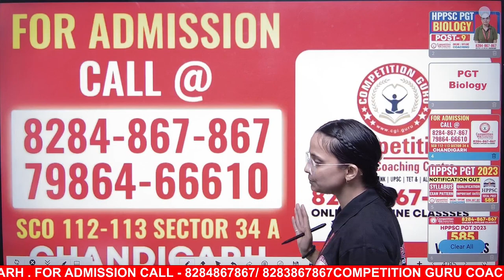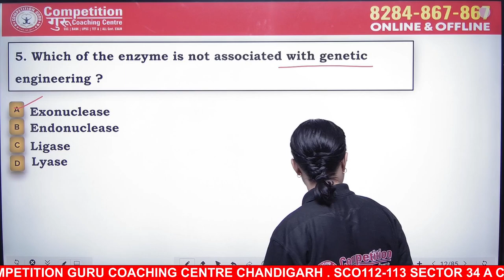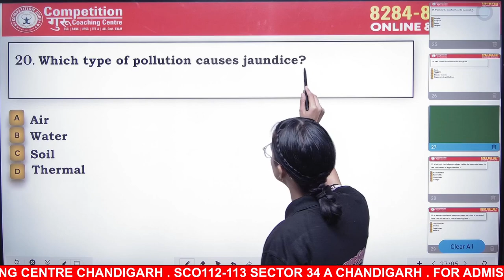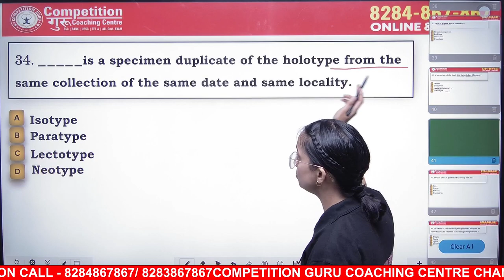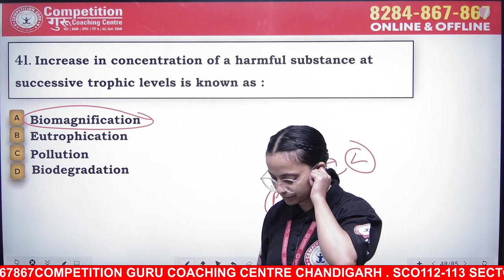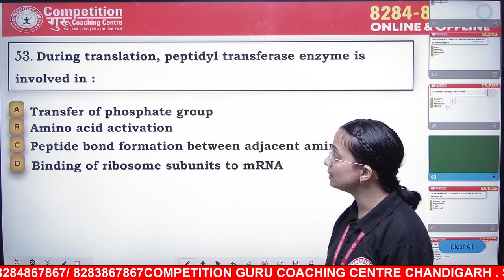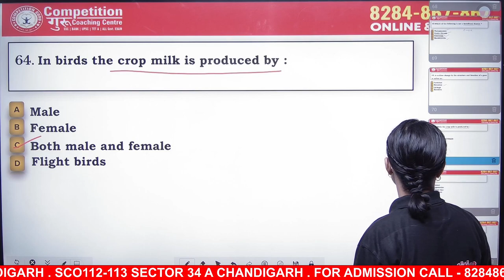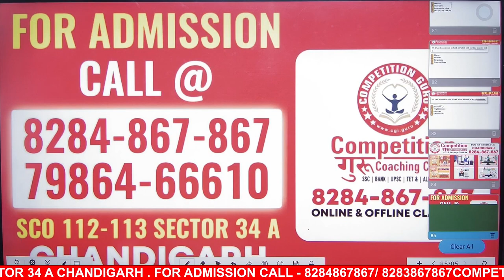HP PGT Biology Previous Year Paper Solution 2016| HP PGT Biology Coaching| PGT Biology Online Class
HP PGT Biology Previous Year Paper Solution 2016| HP PGT Biology Coaching| PGT Biology Online Class| For Admission Call-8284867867/ 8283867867-Competition Guru CHD

Are you aspiring to excel in the HP PGT Biology 2023 exam? Look no further! Our expert solutions provide you with a clear advantage in your preparation. In this video, we bring you comprehensive guidance to conquer this crucial exam.

Our HP PGT Biology Previous Year Paper Solution 2016| HP PGT Biology Coaching| PGT Biology Online Class video is designed to give you the edge you need to succeed. We've meticulously analyzed previous year papers to create solutions that align perfectly with the exam pattern. Our coaching is tailored to help you grasp even the most challenging concepts, making your preparation efficient and effective.

With our online classes, you can access high-quality education from the comfort of your home. We understand the importance of time and convenience in your busy life. The online format allows you to learn at your pace, ensuring you master the material thoroughly.

By using our solutions, coaching, and online classes, you're not just studying for the exam; you're preparing to excel. You'll find our solutions in this video incredibly useful as we've strategically incorporated the keyword, "HP PGT Biology Previous Year Paper Solution 2016| HP PGT Biology Coaching| PGT Biology Online Class," to enhance your search visibility.

Our team of experienced educators is dedicated to helping you achieve your goals. We've included detailed explanations, solved examples, and strategies to tackle the exam efficiently. Our content is structured to give you the confidence you need to face the exam with a winning attitude.

Don't miss out on the opportunity to ace the HP PGT Biology 2016 exam! Join us in this video to embark on your journey to success.

Don't forget to explore other valuable videos on our channel to further enhance your knowledge and skills.

HP PGT Biology
HP PGT Biology 2016
Previous Year Paper Solution
Biology Coaching
Online Classes
Exam Preparation
Study Tips
Exam Success
Biology Experts
Learning Resources
HP Exam
Exam Strategies
Competitive Exams
HP PGT
Effective Learning

Competition Guru is the best Coaching Institute in Chandigarh if you are willing to crack Government exams.
👉 We Provide Coaching For Following Post 👉
➤ Bank-Clerk/PO/SO
➤ SSC EXAMS COACHING
➤ PUNJAB GOVT.EXAM
➤ Police Coaching
➤ UPSC, IAS, IPS, IFS, PCS  Coaching